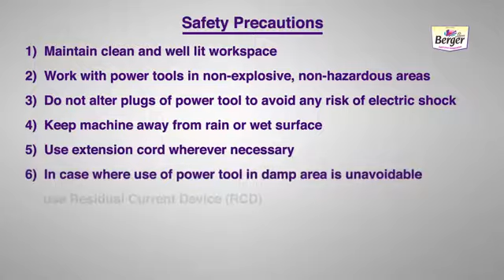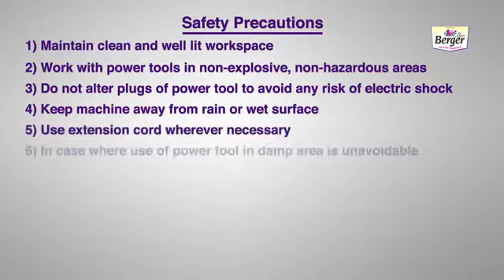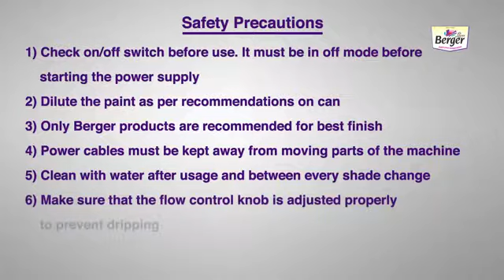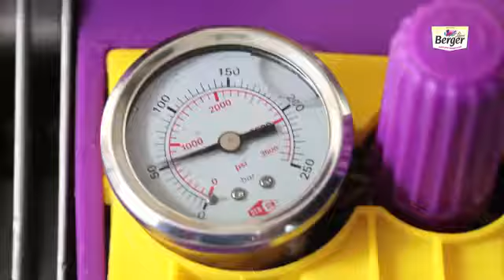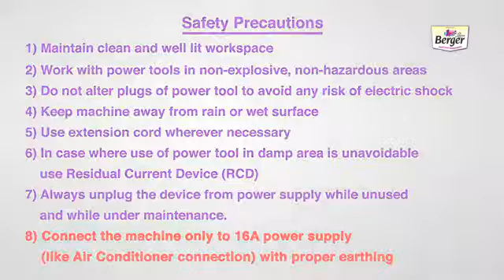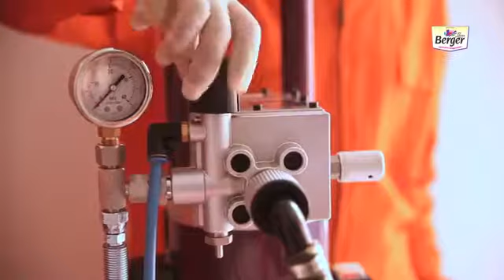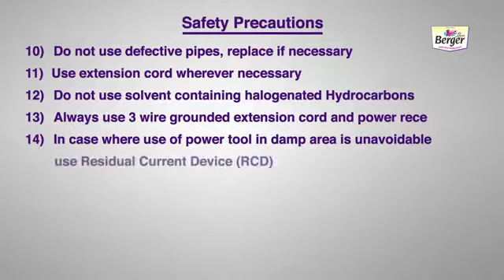Painter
Paint karwane ke liye Laughter Challenge